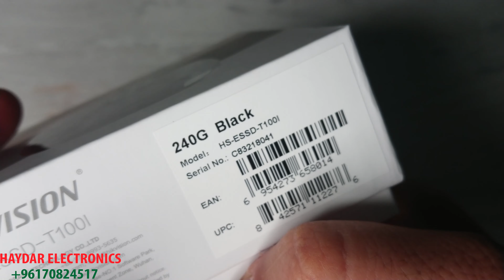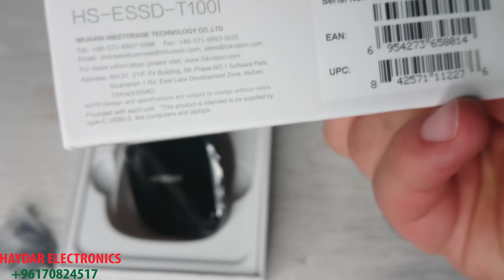ما هو الفرق بين SSD و HDD؟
تعرف على اصغر اس اس دي محمول من مدينة ووهان الصينية